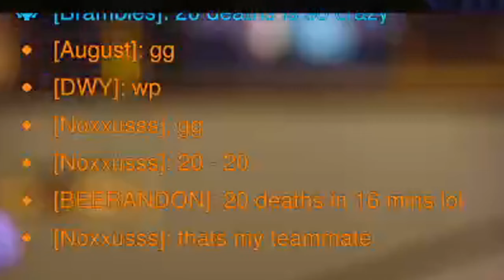The Last Days of Competitive Overwatch Season 10...😭😡😡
The state of comp nearing the end of the season is insane.

Check out the twitch, im most likely live!!!

WINNERS WILL BE CHOSEN ON STREAM
RULES IN THE TWEET